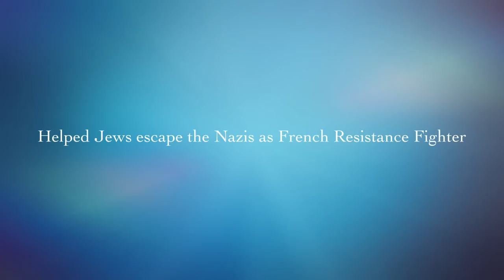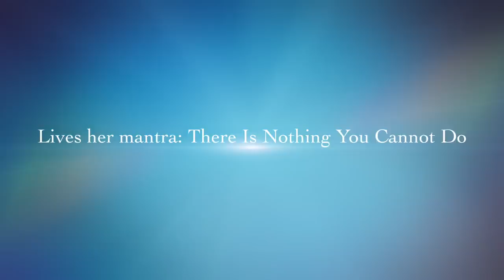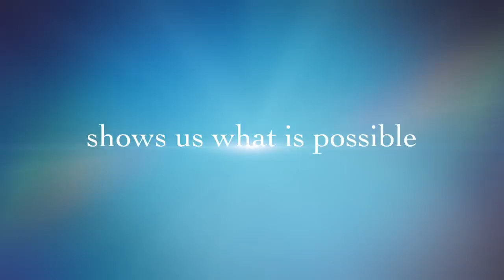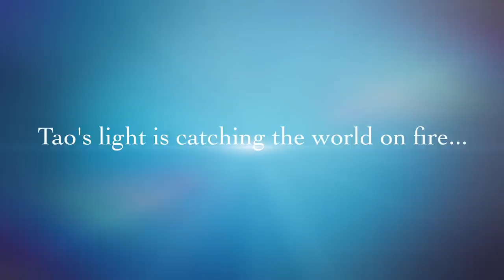Amazing 96-year-old Yoga Master Tao Porchon-Lynch - Inspiration, Life & "Dancing Light"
Master yoga teacher, former model/actress/film producer, competitive ballroom dancer, lifelong activist and wine connoisseur - 96-year-old Tao Porchon-Lynch shows us what is possible... that we each can live to our Highest Potential and dance to our own rhythm. Called the "Spiritual Forrest Gump," Tao participated in events most of us have only read about - from marching with Mahatma Gandhi and helping Jews escape the Nazis in World War II to modeling for famous couture houses such as Jean Patou and Coco Chanel. Be fascinated by her story and gain from her wisdom in her inspirational memoir, Dancing Light: The Spiritual Side of Being Through the Eyes of a Modern Yoga Master - co-authored by Tao and mother/daughter writing team Teresa Kay-Aba Kennedy and Janie Sykes-Kennedy. Watch the video for a touch of her light.

Experience Tao in the following ways:

▶︎ Dancing Light: The Spiritual Side of Being Through the Eyes of a Modern Yoga Master (book)
▶︎ Shining Bright: Quotes and Images to inspire Optimism, Gratitude & Belief In Your Limitless Potential (book)